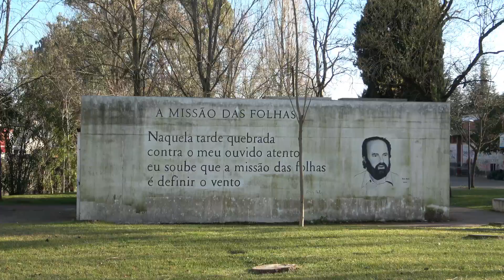Hoje na nossa caminhada vamos conhecer Rio Maior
Foi uma caminhada por alguns pontos importantes  da cidade,  e vamos também conhecer a Igreja de Rio Maior.

Caminhamos com uma temperatura de 17º graus.